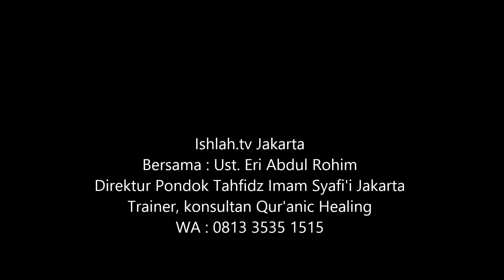Ujian Bagi Orang Beriman - ishlah.tv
Ujian Bagi Orang Beriman - ishlah.tv Ikut hanya Media Resmi Ustadz Eri Abdul Rahim: